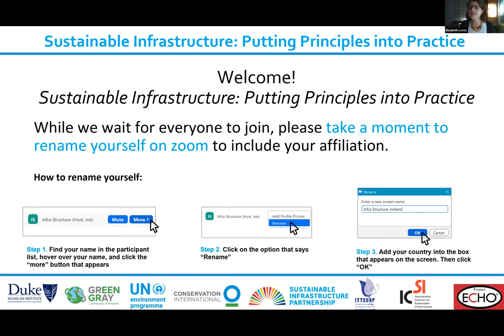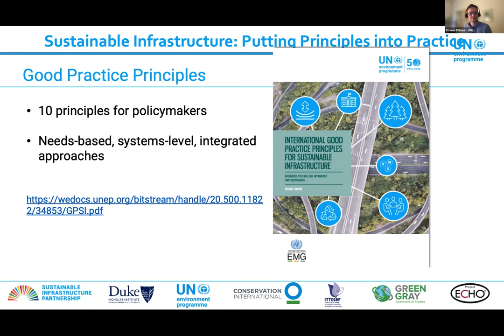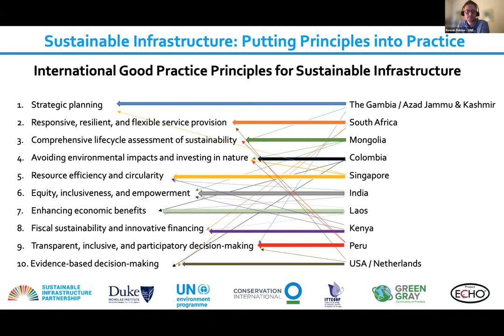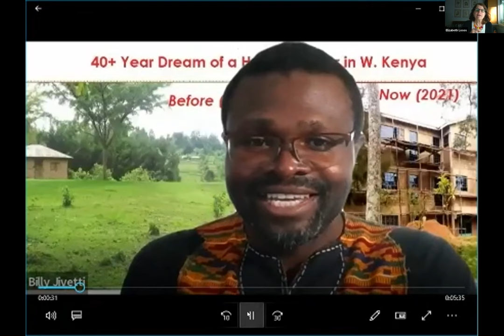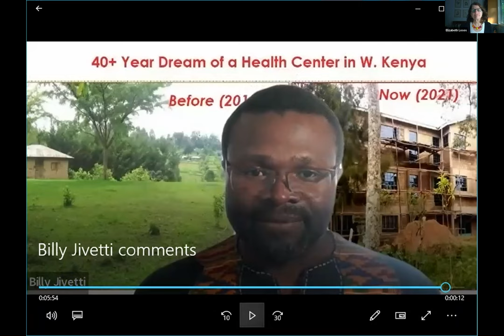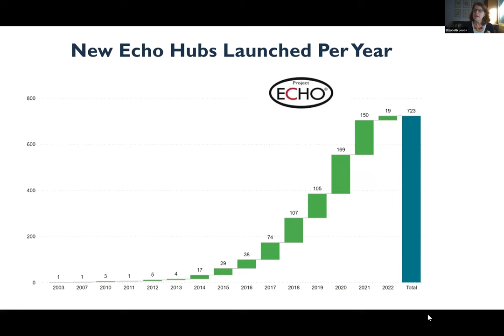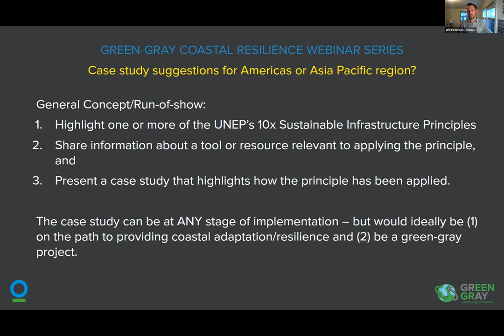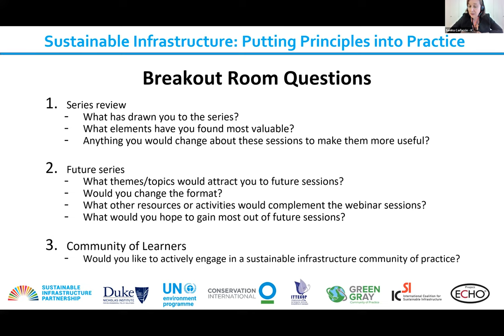Sustainable Infrastructure Community of Learners: What We've Learned and Where We Go Next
Join us for the final session of the Sustainable Infrastructure: Putting Principle into Practice webinar series. In this session, we will review and put into context all ten Sustainable Infrastructure Good Practice Principles. The session will then focus on gaining your feedback so that we can understand how to shape the future of this community of practice. Through discussion and breakout sessions we will take suggestions for forming communities of practice and new webinar series. Representatives of host institutions (Duke University, UNEP, Conservation International, ICSI) will be present to participate in discussion. Please join us to bring your experiences, opinions, and interests to help us shape future programming!